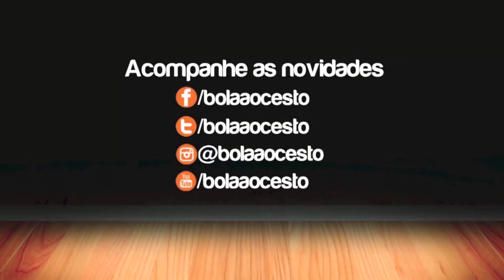Vitor Benite - O começo no basquete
Vitor Benite, jogador do Flamengo e da seleção brasileira, conta como começou a jogar basquete.

Ele é um dos personagens do documentário `Bola ao Cesto - O resgate de uma história`, que mostra a trajetória da seleção brasileira masculina de basquete.

Fique ligado no nosso canal do YouTube para conhecer mais sobre a história do basquetebol brasileiro.